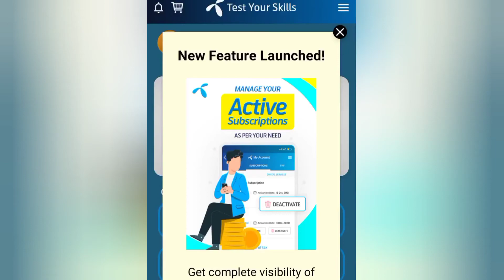14 December 2021 Telenor Questions Answers | My Telenor Questions Answers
14 December 2021 Telenor Questions Answers | My Telenor Questions Answers